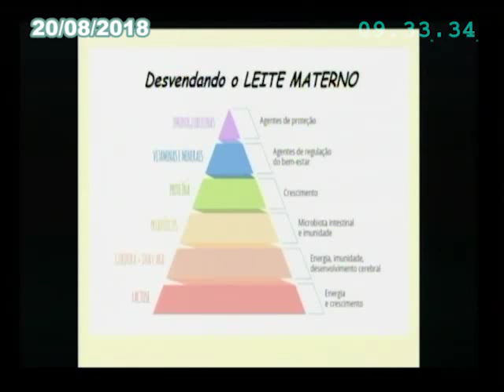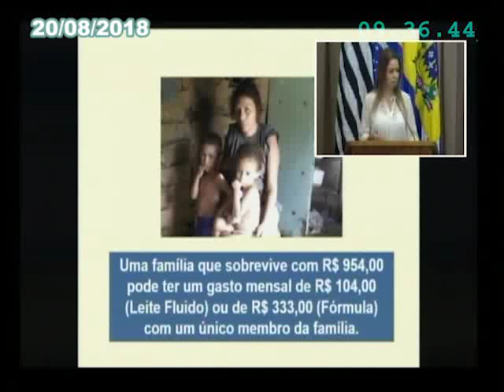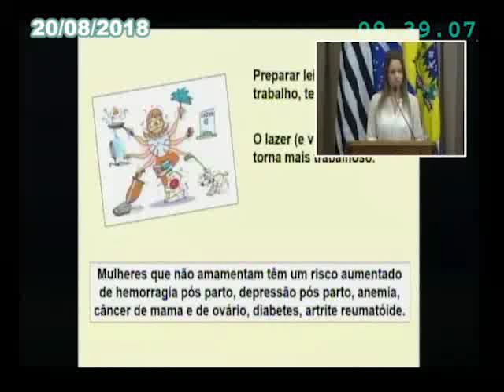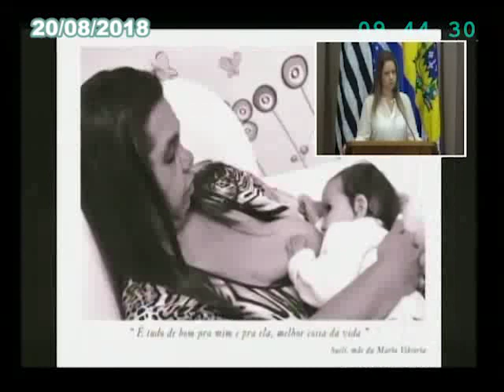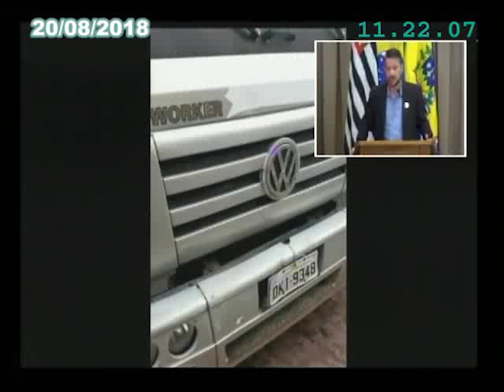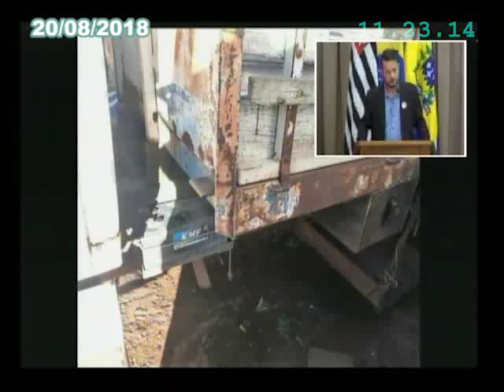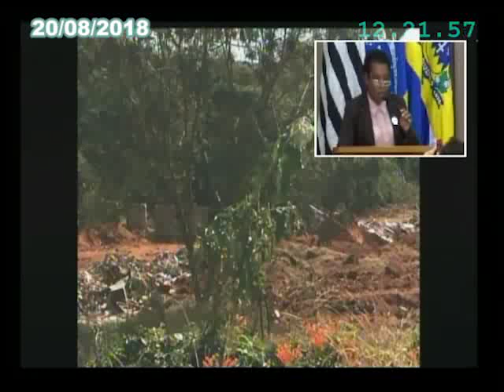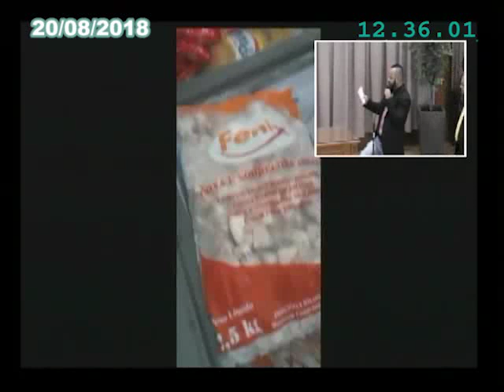24ª Sessão Ordinária do Período Ordinário 27 08 2018